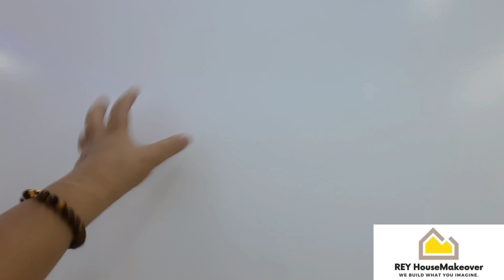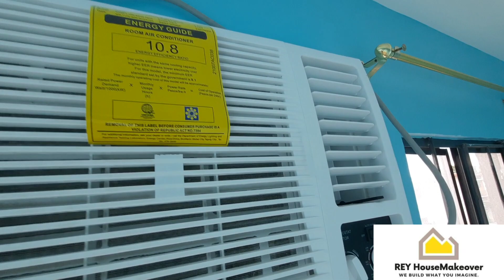ANGELIQUE TH IU,,.Update!! [98% COMPLETED,,LAKAS NG DATING!! SIMPLE WHITE KITCHEN CABINETS]